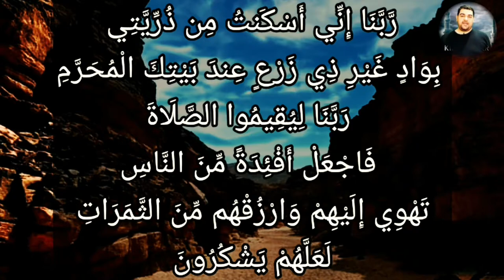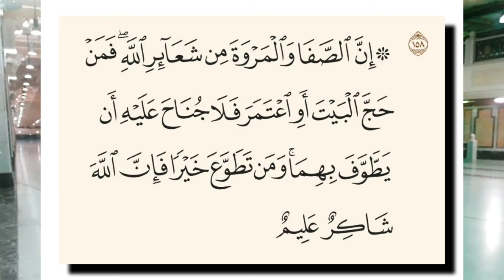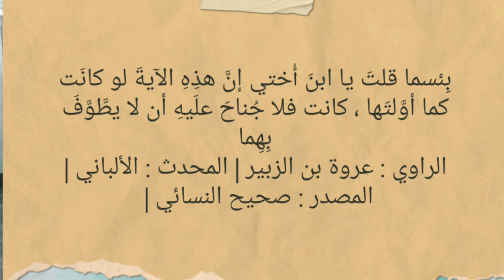تفسير البقرة ١٥٨: إن الصفا والمروة من شعائر الله ۖ فمن حج البيت أو اعتمر فلا جناح عليه أن يطوف بهما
إِنَّ الصَّفَا وَالْمَرْوَةَ مِن شَعَائِرِ اللَّهِ ۖ فَمَنْ حَجَّ الْبَيْتَ أَوِ اعْتَمَرَ فَلَا جُنَاحَ عَلَيْهِ أَن يَطَّوَّفَ بِهِمَا ۚ وَمَن تَطَوَّعَ خَيْرًا فَإِنَّ اللَّهَ شَاكِرٌ عَلِيمٌ

التفسير الميسر : إن الصفا والمروة- وهما جبلان صغيران قرب الكعبة من جهة الشرق- من معالم دين الله الظاهرة التي تعبَّد الله عباده بالسعي بينهما. فمَن قصد الكعبة حاجًّا أو معتمرًا، فلا إثم عليه ولا حرج في أن يسعى بينهما، بل يجب عليه ذلك، ومن فعل الطاعات طواعية من نفسه مخلصًا بها لله تعالى، فإن الله تعالى شاكر يثيب على القليل بالكثير، عليم بأعمال عباده فلا يضعها، ولا يبخس أحدًا مثقال ذرة.

السعدى :
يخبر تعالى أن الصفا والمروة وهما معروفان { مِنْ شَعَائِرِ اللَّهِ } أي أعلام دينه الظاهرة, التي تعبد الله بها عباده, وإذا كانا من شعائر الله, فقد أمر الله بتعظيم شعائره فقال: { وَمَنْ يُعَظِّمْ شَعَائِرَ اللَّهِ فَإِنَّهَا مِنْ تَقْوَى الْقُلُوبِ } فدل مجموع النصين أنهما من شعائر الله, وأن تعظيم شعائره, من تقوى القلوب. والتقوى واجبة على كل مكلف, وذلك يدل على أن السعي بهما فرض لازم للحج والعمرة, كما عليه الجمهور, ودلت عليه الأحاديث النبوية وفعله النبي صلى الله عليه وسلم وقال: " خذوا عني مناسككم " { فَمَنْ حَجَّ الْبَيْتَ أَوِ اعْتَمَرَ فَلَا جُنَاحَ عَلَيْهِ أَنْ يَطَّوَّفَ بِهِمَا } هذا دفع لوهم من توهم وتحرج من المسلمين عن الطواف بينهما, لكونهما في الجاهلية تعبد عندهما الأصنام، فنفى تعالى الجناح لدفع هذا الوهم, لا لأنه غير لازم. ودل تقييد نفي الجناح فيمن تطوف بهما في الحج والعمرة, أنه لا يتطوع بالسعي مفردا إلا مع انضمامه لحج أو عمرة، بخلاف الطواف بالبيت, فإنه يشرع مع العمرة والحج, وهو عبادة مفردة. فأما السعي والوقوف بعرفة ومزدلفة, ورمي الجمار فإنها تتبع النسك، فلو فعلت غير تابعة للنسك, كانت بدعة, لأن البدعة نوعان: نوع يتعبد لله بعبادة, لم يشرعها أصلا، ونوع يتعبد له بعبادة قد شرعها على صفة مخصوصة, فتفعل على غير تلك الصفة, وهذا منه. وقوله: { وَمَنْ تَطَوَّعَ } أي: فعل طاعة مخلصا بها لله تعالى { خَيْرًا } من حج وعمرة, وطواف, وصلاة, وصوم وغير ذلك { فَهُوَ خَيْرٌ لَهُ } فدل هذا, على أنه كلما ازداد العبد من طاعة الله, ازداد خيره وكماله, ودرجته عند الله, لزيادة إيمانه. ودل تقييد التطوع بالخير, أن من تطوع بالبدع, التي لم يشرعها الله ولا رسوله, أنه لا يحصل له إلا العناء, وليس بخير له, بل قد يكون شرا له إن كان متعمدا عالما بعدم مشروعية العمل. { فَإِنَّ اللَّهَ شَاكِرٌ عَلِيمٌ } الشاكر والشكور, من أسماء الله تعالى, الذي يقبل من عباده اليسير من العمل, ويجازيهم عليه, العظيم من الأجر, الذي إذا قام عبده بأوامره, وامتثل طاعته, أعانه على ذلك, وأثنى عليه ومدحه, وجازاه في قلبه نورا وإيمانا, وسعة, وفي بدنه قوة ونشاطا, وفي جميع أحواله زيادة بركة ونماء, وفي أعماله زيادة توفيق. ثم بعد ذلك, يقدم على الثواب الآجل عند ربه كاملا موفرا, لم تنقصه هذه الأمور. ومن شكره لعبده, أن من ترك شيئا لله, أعاضه الله خيرا منه، ومن تقرب منه شبرا, تقرب منه ذراعا, ومن تقرب منه ذراعا, تقرب منه باعا, ومن أتاه يمشي, أتاه هرولة, ومن عامله, ربح عليه أضعافا مضاعفة. ومع أنه شاكر, فهو عليم بمن يستحق الثواب الكامل, بحسب نيته وإيمانه وتقواه, ممن ليس كذلك، عليم بأعمال العباد, فلا يضيعها, بل يجدونها أوفر ما كانت, على حسب نياتهم التي اطلع عليها العليم الحكيم